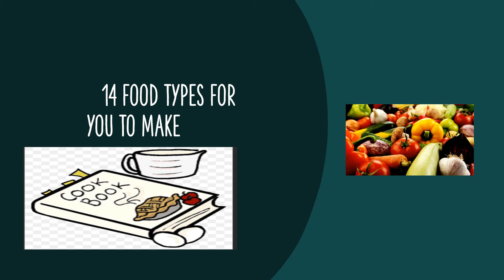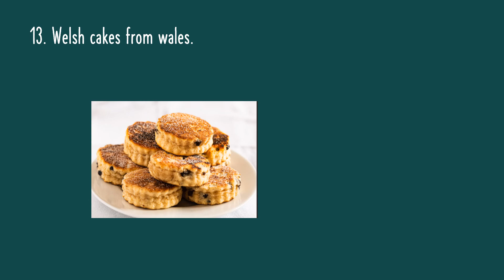Kids Let's find out - Food from around the world to try